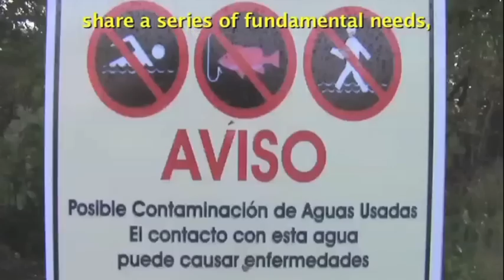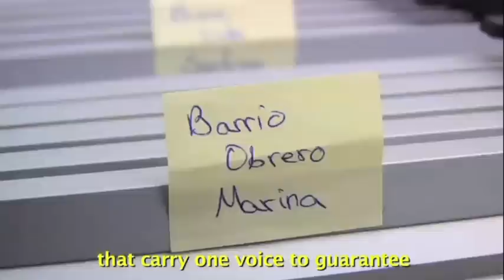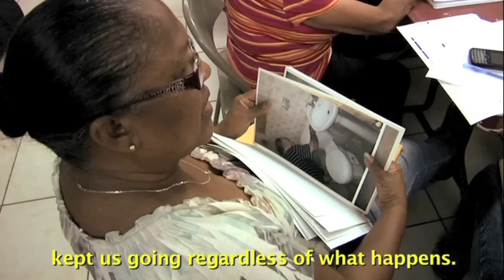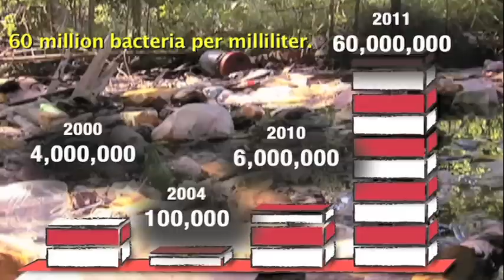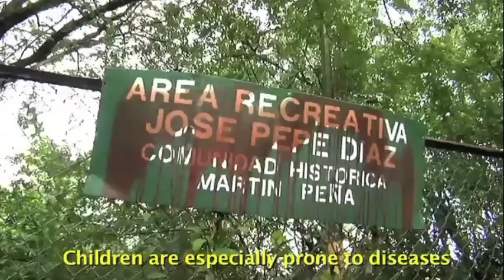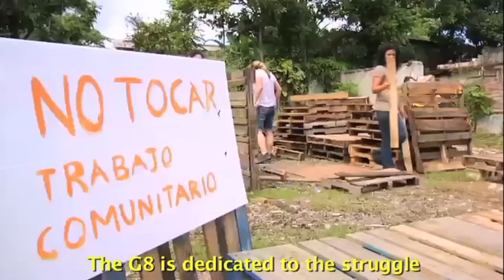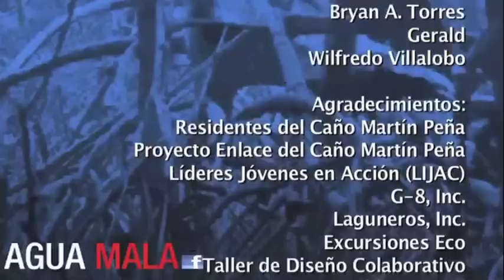Documental: Agua Mala (Caño Martín Peña)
Cortometraje producido por estudiantes de la Universidad del Sagrado Corazón de Puerto Rico sobre las comunidades del Caño Martín Peña en San Juan, Puerto Rico. El mismo detalla la amenaza que representa las deterioradas condiciones del cuerpo de agua para sobre 26,000 residentes de la zona. Además, presenta la lucha de los residentes por rescatar y restaurar el Caño.